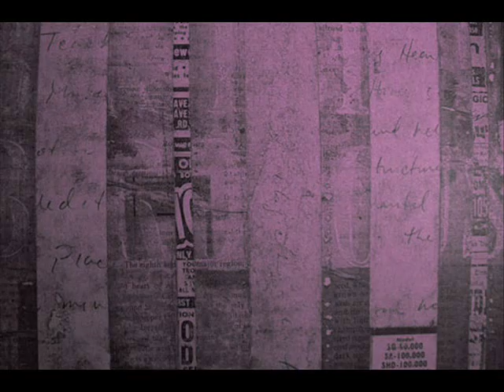Blackwells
blueberries and blood.